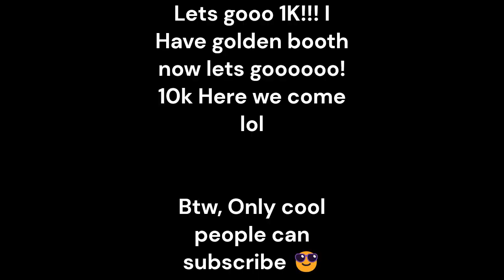I Hit 1K Donated...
so i hit 1k donated by giving 2 robux to a subscriber and i jumped from 999 donated to 1,001 donated. i have recived the golden booth in pls donate on roblox!!